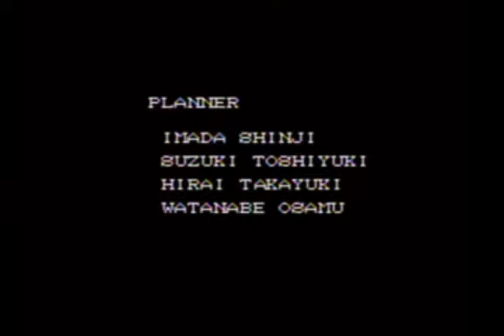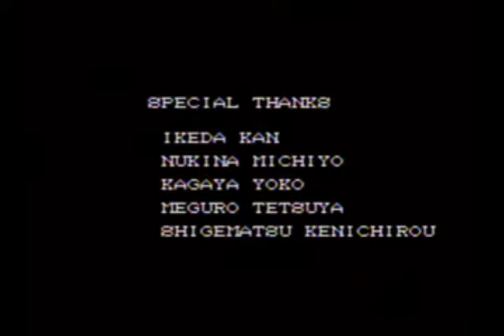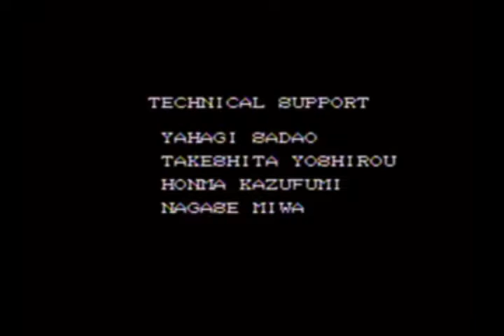Mystic Ark Climax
VHS quality, I tried to emulate ¨back in the day¨ resolution, by the way is a real hardware recording. my nickname in the games is EAGM  (KANA-lization 「エアグモ」) that game it´s a part of my videogame collection, don´t speculate a flawless gameplay, is a kind of preservation of my favorite games played by me.